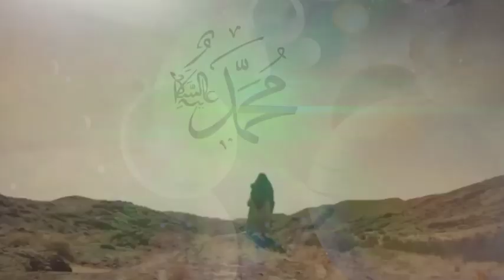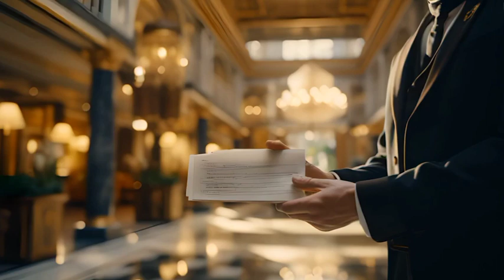Ring of King Suleiman in Pakistan? || Muhammad Qasim Dreams